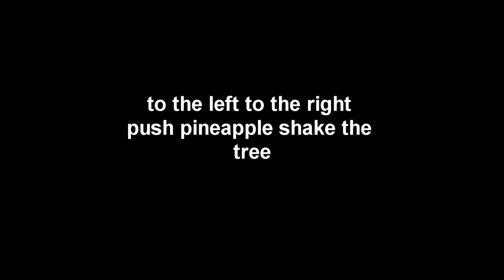If I see an ore, the video ends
if i see an ore in this minecraft video, it will end.